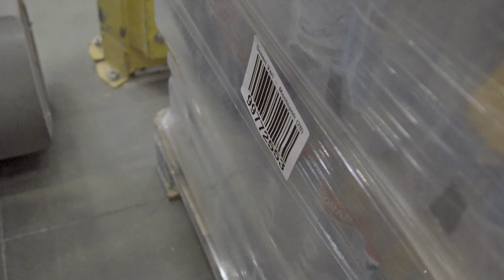Fahrerlose Transportsysteme (FTS) von Jungheinrich steigern die Effizienz bei Conad in Italien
In seinem Logistik-Hub in Montopoli Val D´Arno beherbergt der namhafte italienische Einzelhändler Conad stolze 43.000 Palettenplätze auf einer Fläche von 52.500 m². Dank hochmoderner FTFs von Jungheinrich werden hier bis zu 40 Millionen Pakete pro Jahr schnell und sicher kommissioniert.